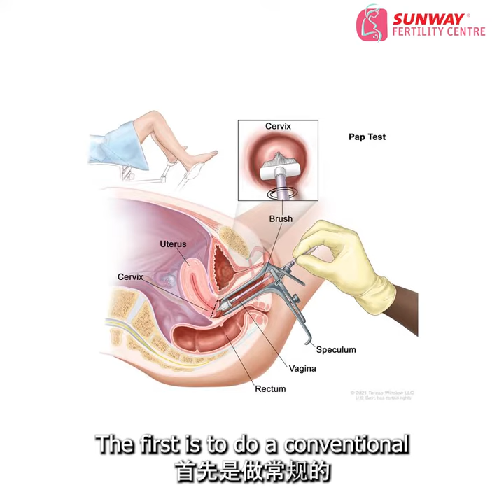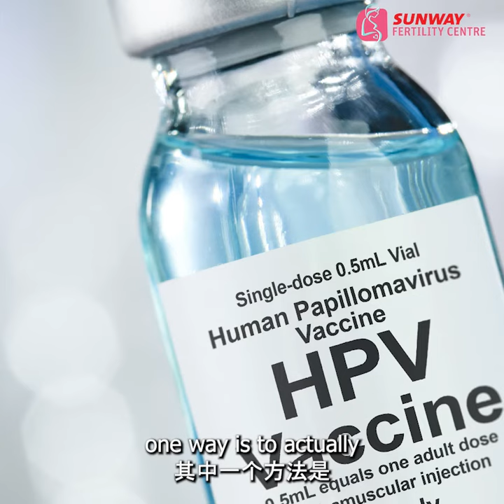Sunway Fertility Centre: Cervical Cancer Screening & Prevention with Dr Syeda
Yes you may heard how common cervical cancer is among women in Malaysia, but did you know… it is one of the most preventable cancers.

Hence why, this Cervical Cancer Awareness month, we would like to highlight the importance of getting regular screening & also getting your HPV vaccination done. Let’s hear it our from our Consultant O&G, Fertility Specialist, Dr Syeda Nureena Zaidi.

Let’s watch!